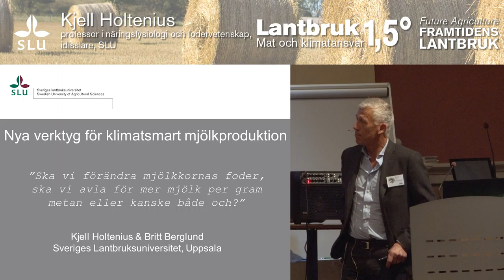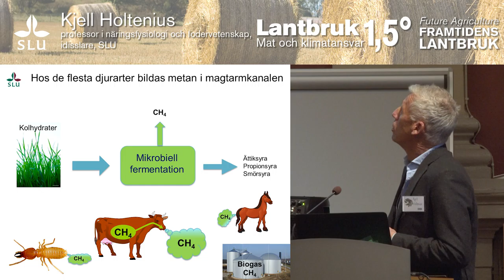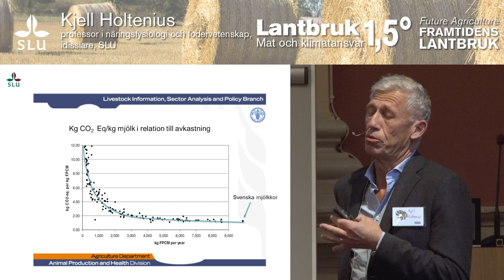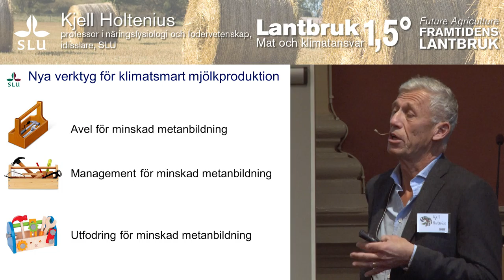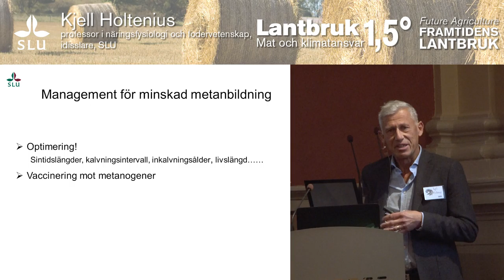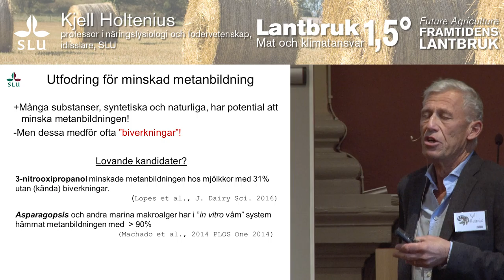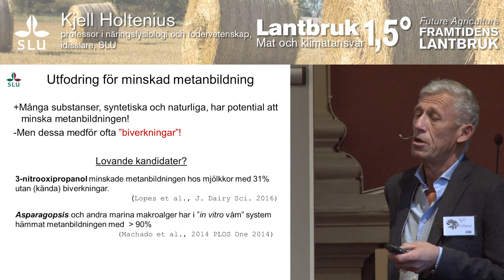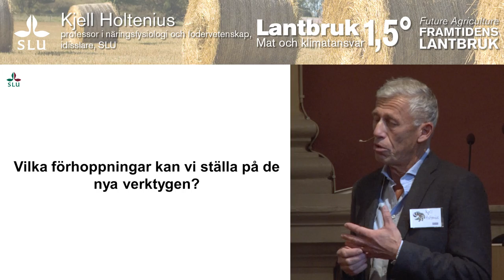Lantbruk 1.5°C - Mat och klimatansvar - Kjell Holtenius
Nya verktyg för klimatsmart mjölkproduktion
När mikroberna i kons våm bryter ned foder produceras växthusgaser, men mängden växthusgas kan minskas genom att ändra utfodringen och genom avelsarbete. Ska vi förändra mjölkkornas foder, ska vi avla för mer mjölk per mängd metan eller kanske både och?